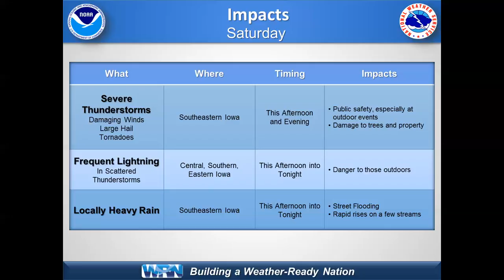NWS Weather Briefing for October 14, 2017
NWS Des Moines weather briefing for potential severe weather on October 14, 2017.